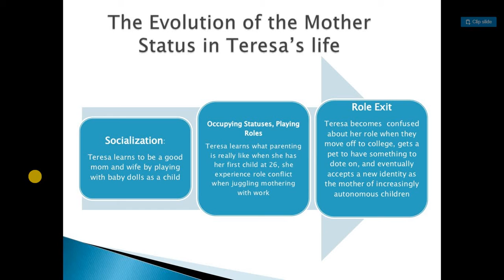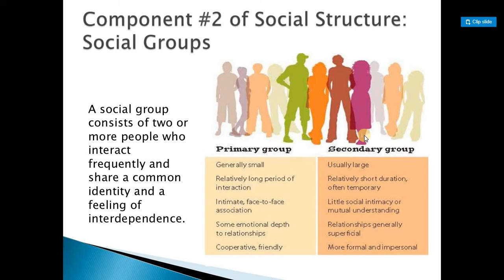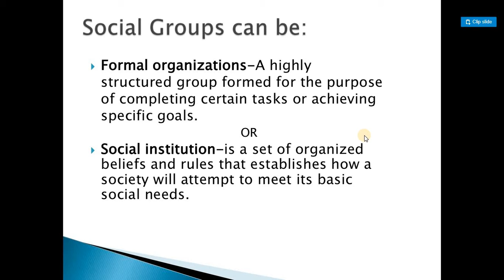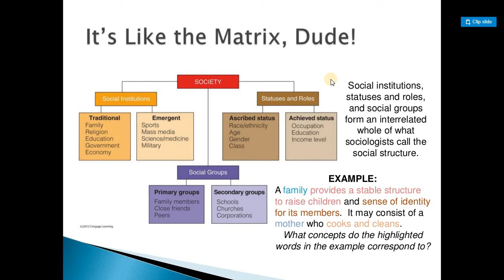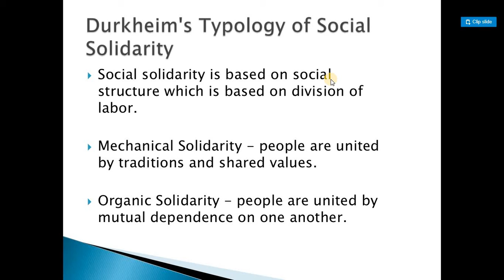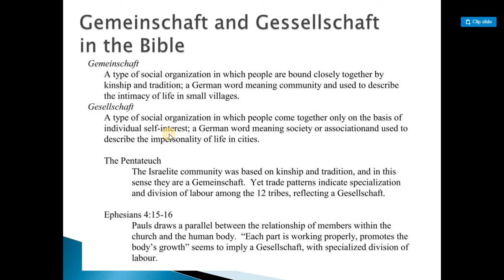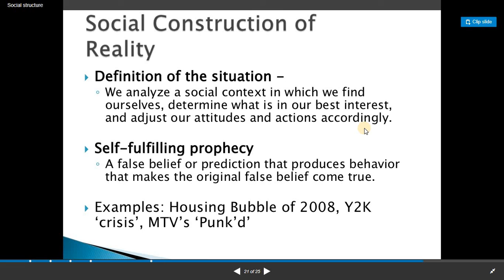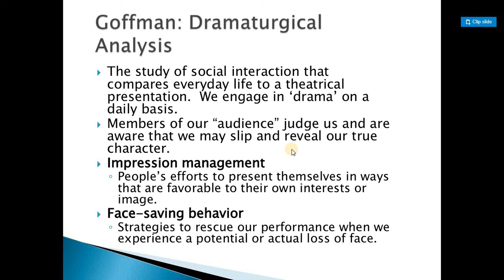Lecture # 4 Social interactions Part 2